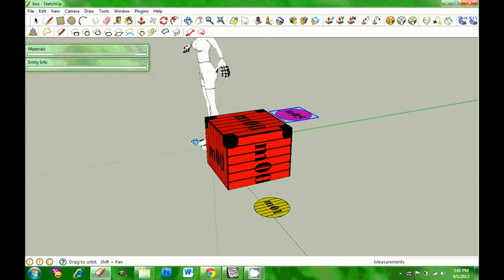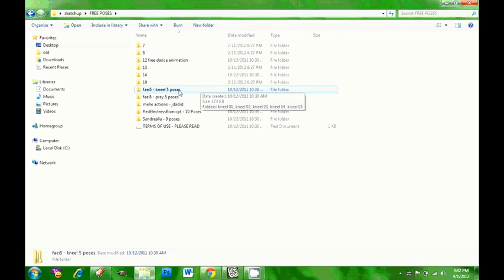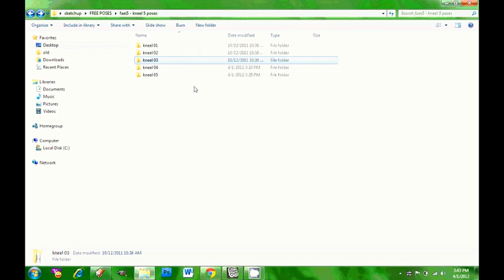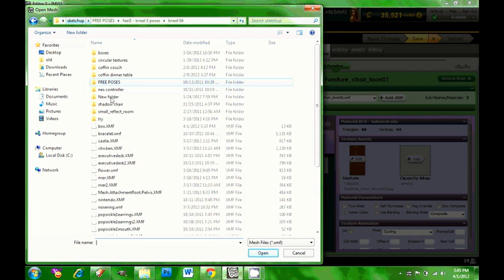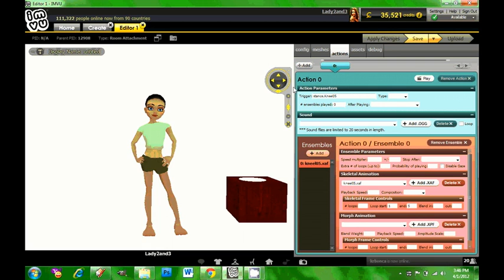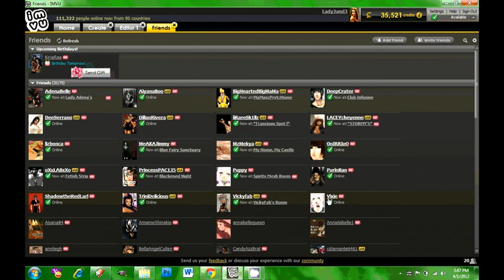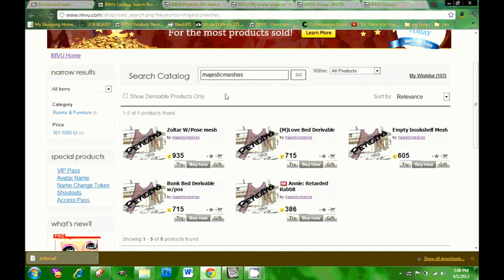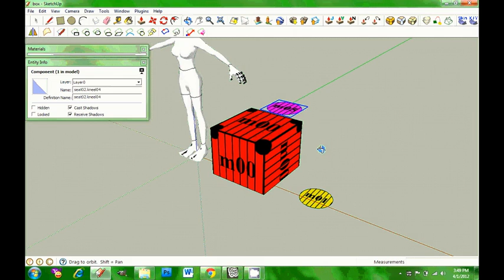SketchUp to IMVU: Add CUSTOM Poses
I have copyright permission from ApocalypseSurvivor, the creator of the exporters used in my videos. I do not claim to have copyright permission from IMVU or Google. All things created in the videos are my own, original work.

Tetris (Techno Remix) (2:29) - Nitacku